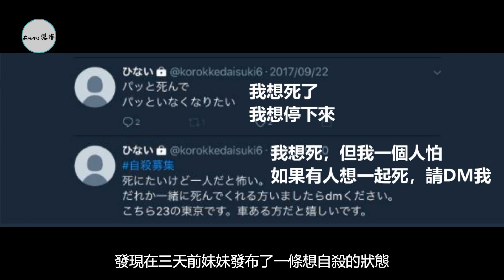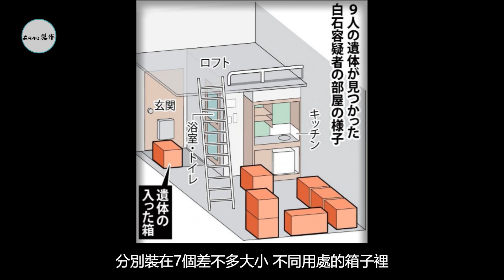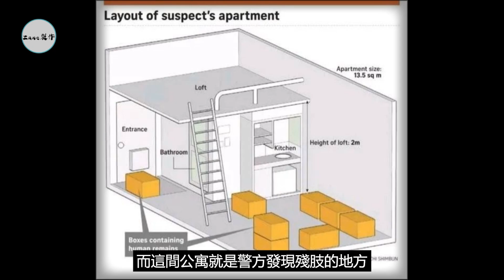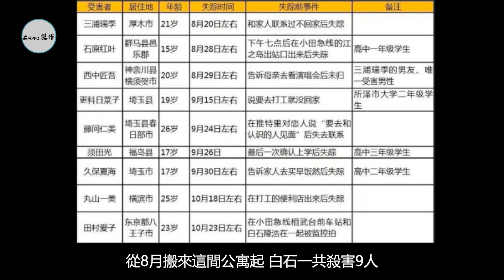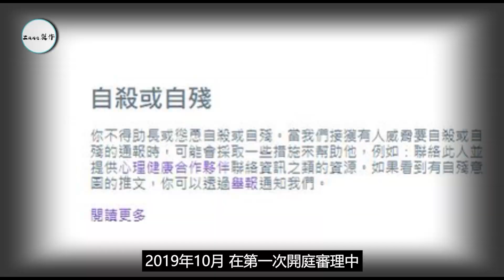【離奇案件】公寓内發現九顆人頭 | 通過網絡欺騙引诱受害者 | 日本座間九尸命案【更新】【日本案件】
2017年10月，日本警方在座間市某公寓內發現了九顆被切下的人頭。隨後警方逮捕了居住在該公寓的27歲男子白石隆浩。之後的調查中，白石隆浩供述了將受害者性侵和殺害的經過。白石隆浩在推特上尋找有自殺傾向的女性，並謊稱“一起自殺”，將其誘騙至自己家中殺害肢解分屍。